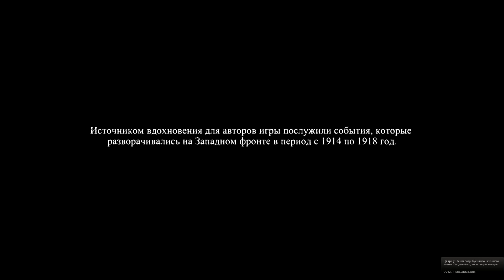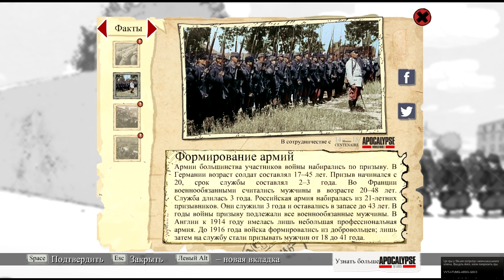Перші враження — Valiant Hearts: The Great War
Перша Світова війна відгриміла настільки давно, що про неї вже майже забули. Але компанія Ubisoft вирішила виправити цю ситуацію і випустила мальовану драму та інтерактивну енциклопедію під назвою Valiant Hearts: The Great War.

Ми дочекалися релізу цієї іграшки і першовразилися. Приємного перегляду.